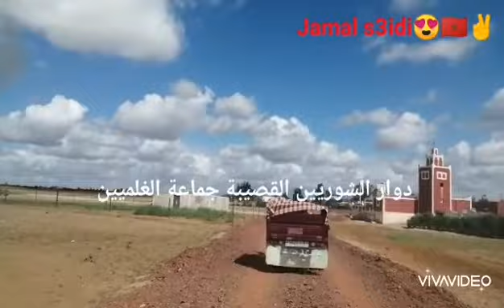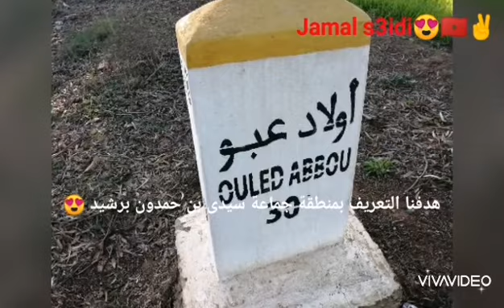طريق انشاء الله إلى اولاد سعيد 🤲☝️👍✌️🌹💕🇲🇦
منطقة جماعة سيدى بن حمدون برشيد اولاد عبو برشيد 😍 هدفنا التعريف بمنطقة 🇲🇦🌹💕✌️👍🤲